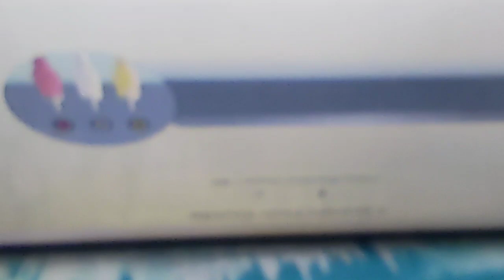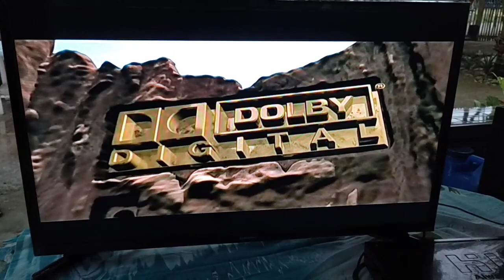Samsung Smart TV No picture with good backlight repair done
Unit Model no. UA32N4300AG